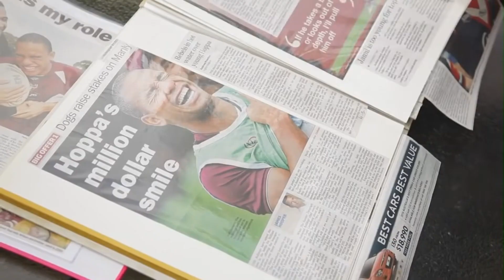Latter Day News February Week 3 2021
Piano Guys Tedx Talk, Yahosh Bonner Celebrates Black History Month, Professional Rugby Player Speaks at Roots Tech, and Friend to Friend Behind the Scenes.